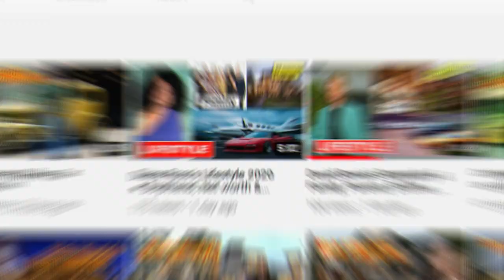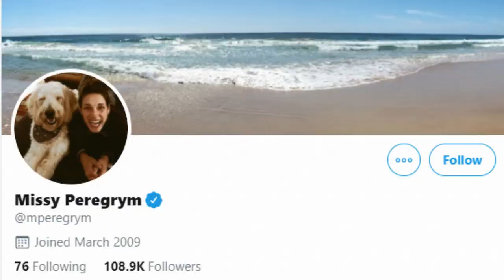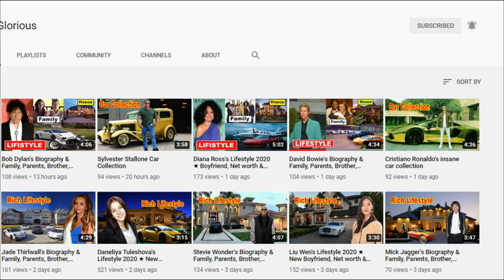Missy Peregrym's Biography & Family, Parents, Brother, Sister, Husband, Kids & Net Wroth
Melissa Peregrym is a Canadian actress and former fashion model. She is known for her roles as Haley Graham in the 2006 film Stick It and Officer Andy McNally on the ABC and Global Television Network series Rookie Blue, for which she was nominated for a Canadian Screen Award in 2016.

1. FBI Star Missy Peregrym On Having a Baby Boy Or Girl: "Either way, I can handle it"

missy peregrym instagram,missy peregrym husband,
missy peregrym fbi,missy peregrym age,missy peregrym net worth,
missy peregrym height,
tom oakley,

♡Great Celebrity♡